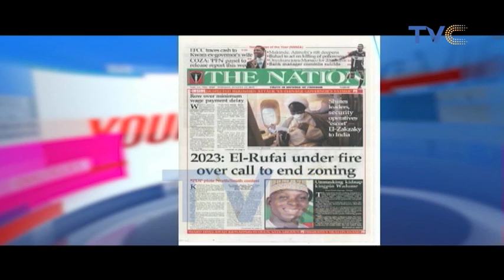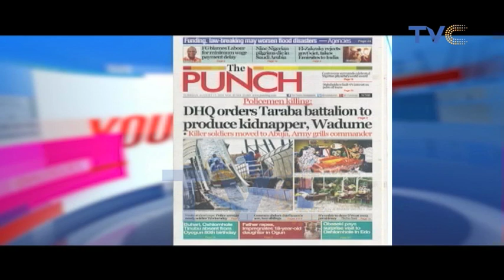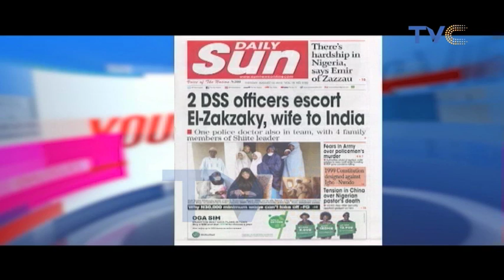Hair-Care For African Children | Your View August 13th (Full Episode)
Your View 13th, August 2019 (Full Episode)